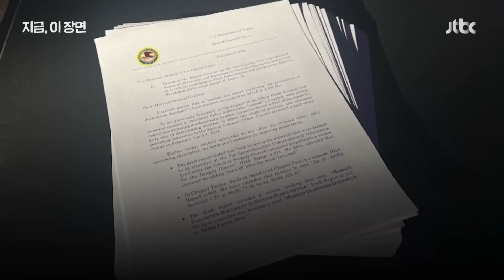"기억력 안 나빠" 발끈하다 또 이름 헷갈린 바이든｜지금 이 장면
조 바이든 대통령이 과거 기밀 문건을 유출해 보유했다는 의혹과 관련한 특검 조사결과가 나왔습니다. 형사 기소는 면했지만, 조사 보고서에 '기억력 나쁜 노인'으로 묘사돼면서 파문이 일고 있습니다. 긴급 기자회견을 자청한 바이든 대통령, 그러나 또 실수를 저지르고 맙니다. 영상으로 확인해보시죠.